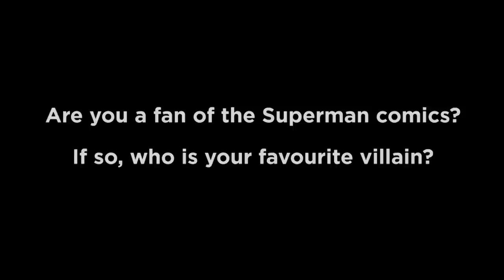Man of Steel - HD 'Henry Cavill on Favourite Villains' - Official Warner Bros. UK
From Warner Bros. Pictures and Legendary Pictures comes "Man of Steel," starring Henry Cavill ("Immortals," TV's "The Tudors") in the role of Clark Kent/Superman, under the direction of Zack Snyder ("300," "Watchmen").

Own it now on 3D, Blu-ray, DVD and Digital Download

A young boy learns that he has extraordinary powers and is not of this Earth.  As a young man, he journeys to discover where he came from and what he was sent here to do.  But the hero in him must emerge if he is to save the world from annihilation and become the symbol of hope for all mankind.

The film also stars four-time Oscar® nominee Amy Adams ("The Master") as Daily Planet journalist Lois Lane, and Oscar® nominee Laurence Fishburne ("What's Love Got to Do with It") as her editor-in-chief, Perry White.  Starring as Clark Kent's adoptive parents, Martha and Jonathan Kent, are Oscar® nominee Diane Lane ("Unfaithful") and Academy Award® winner Kevin Costner ("Dances with Wolves").

Squaring off against the superhero are two other surviving Kryptonians, the villainous General Zod, played by Oscar® nominee Michael Shannon ("Revolutionary Road"), and Faora, Zod's evil partner, played by Antje Traue (upcoming "The Seventh Son").  Also from Superman's native Krypton are Lara Lor-Van, Superman's mother, played by Ayelet Zurer ("Angels and Demons"), and Superman's father, Jor-El, portrayed by Academy Award® winner Russell Crowe ("Gladiator").

Official Warner Bros. UK channel